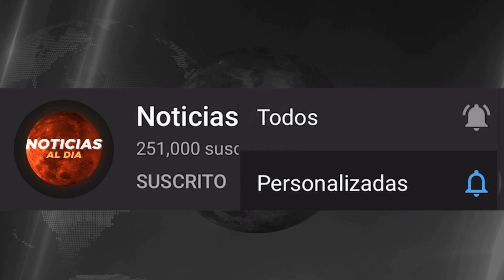ULTIMAS NOTICIAS DE ESTADOS UNIDOS HOY 04 DE MARZO 2021, EL NUEVO PLAN DE BIDEN, TIQUETES HOY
ESTADOS UNIDOS hoy 04 de MARZO 2021,
ultimas noticias del mundo hoy,
noticias de ESTADOS UNIDOS 04 de MARZO 2021,
ultima hora ESTADOS UNIDOS 04 de MARZO 2021,